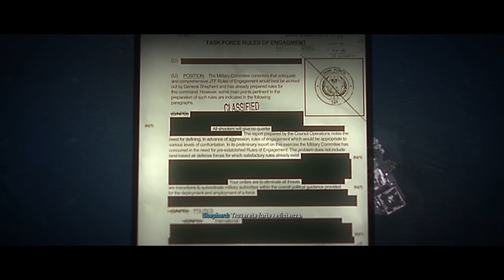EL SIN NOMBRE!!! - CALL OF DUTY MODERN WARFARE 2 #5 - GAMEPLAY WALKTROUGH ITA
BUONA VISIONE!

Call of Duty Modern Warfare 2 Gameplay Walkthrough Ita No Commentary Parte 5.

“L'ARMA DEFINITIVA È IL TEAM.”

FAI SQUADRA E COMBATTI AL FIANCO DEGLI ICONICI OPERATORI DELLA TASK FORCE 141 CON IL RITORNO DI MODERN WARFARE.
INNOVAZIONI ALLE DINAMICHE DI GIOCO. NUOVA MANEGGEVOLEZZA DELLE ARMI. IA AVANZATA. MODERN WARFARE® II PORTA UNA CAMPAGNA GLOBALE, COINVOLGENTI COMBATTIMENTI MULTIGIOCATORE E OPERAZIONI SPECIALI NARRATIVE.